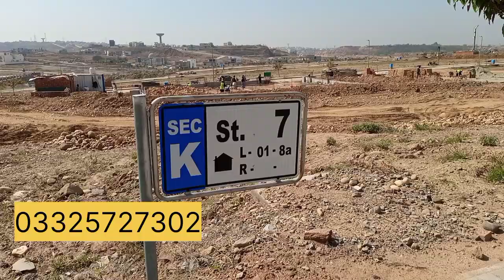dha phase 5 islamabad 2 kanal plot for sale || dha 5 sector ' K ' plot for sale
sector K dha 5 is best sector in dha 5 islamabad